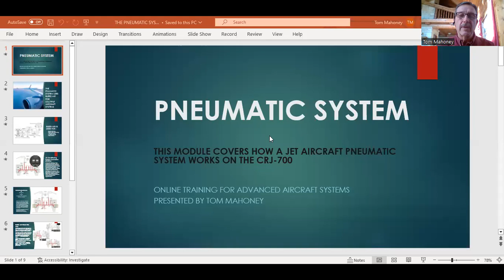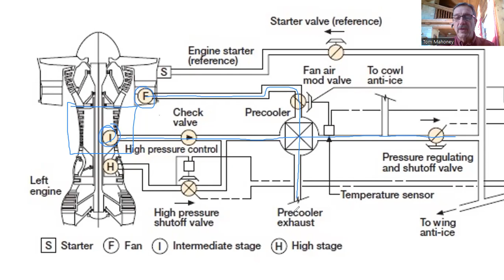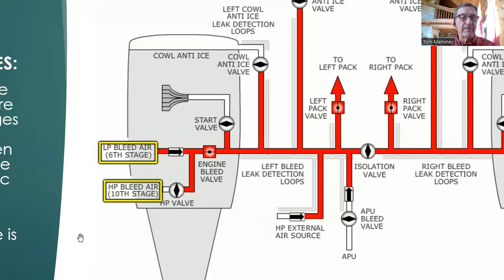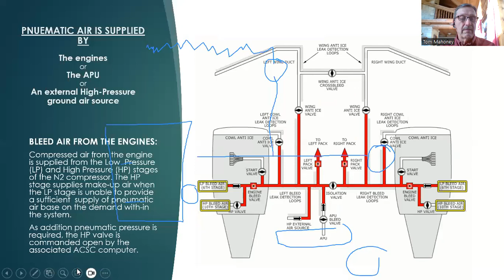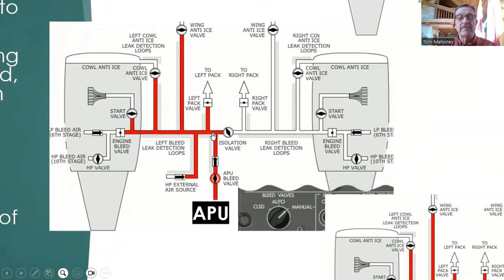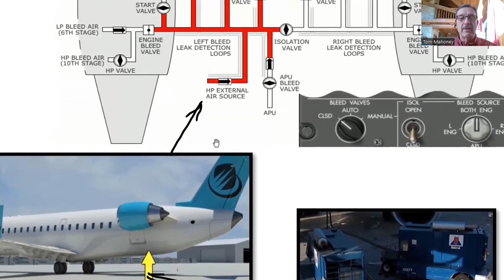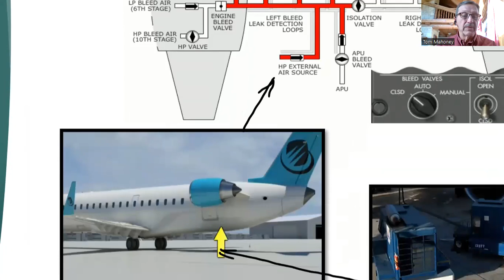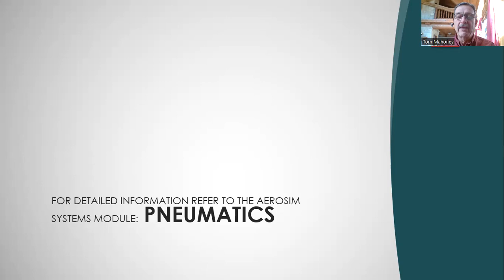3 AAS PPNEUMATIC LECTURE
LECTURE # 3: PUEMATICS